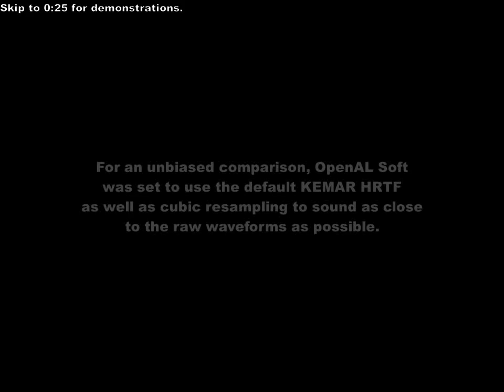Half-Life: Aureal A3D 2.0 vs MetaAudio HRTF audio mod 🎧 (3D spatial sound + EAX)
Use headphones only with any virtual surround features turned off. Best HRTF comparison at 5:01 (Barney shooting Headcrab Zombie).

Half-Life is nearly 20 years old. In those two decades, it has seen the release of dozens of mods, several successful multiplayer mods that went commerical, a terrible Source engine port, a migration to the Steampipe system, a handful of reverse-engineered source ports, a series of videos on its well-kept secrets, and a proper high-quality remake by dedicated fans. Just a year and a half after its original release, however, fans saw the death of what was arguably Half-Life's greatest feature: Aureal A3D 2.0. Using a combination of Head-Related Transfer Functions (you might recognize this as what CSGO uses today) and real-time "wavetracing" for realistic occlusion, sound propagation, and up to 60 hardware channels of reverb, A3D brought Half-Life's audio quality to a much higher standard than any Valve title released afterwards.

I've wanted to make this comparison video for a long time, but the exorbitant costs of building a Windows 98 rig with an Aureal Vortex 2 card (up to $120 by itself) along with a capture card to record it has kept me from doing so. Fortunately, I had help in making this video. I want to give a big shout-out to PhilsComputerLab for giving me permission to use his excellent Half-Life Aureal A3D demonstration footage.

As much as it pains me to say this, the Aureal A3D functionality in Half-Life is surprisingly poor compared to in other games like Unreal. The MetaAudio mod for Steam HL1 outclasses it in nearly every way. The main problem is that the sound quality is muffled due to an unknown glitch with most Vortex 2 drivers. Honestly, the binaural audio doesn't sound that much better than CMSS-3D, but that could just be the fault of the muffled audio. The real-time reverb and occlusion are also overhyped, though it's a known fact that no game ever truly took advantage of Aureal's reverb due to the difficulty of programming it in. There's even bugs with the sound rolloff which I've demonstrated previously on this channel.

Still, in that short time before Creative bought out Aureal and Windows 2000 came out, nothing could beat Aureal A3D 2.0 in Half-Life. It took nearly 20 years before someone could make their own alternative.

MetaAudio footage Settings:
Windows Control Panel: Stereo
Sound Quality: High
al_doppler "0.3" (IMPORTANT: MetaAudio has a similar exaggerated Doppler problem to Yamagi Quake II. LAGonauta recommends this setting.)
channels=stereo
frequency=44100
stereo-mode=headphones
cf_level=0
sample-type=float32
periods=3
period_size=128
default-hrtf=Built-In 44100
hrtf=true
resampler=cubic
drivers="-dsound,"

Credits:
(Trimmed for time.)

3D 3Д звук пространственный бинауральный 3Dサウンド バイノーラル 空間オーディオ Ilusión Auditiva Sonido 3D áudio audio espacial Som em 3D 3D zvok Son en 3D 3D geluid 3D zvuk 3d声音 双耳 เสียง 3D Âm thanh 3D Suono 3D audio spaziale 3d-ääni binauraalisen 3D lyd 3D dźwięk Suara 3D 3D 사운드 3 डी साउंड 3 डी ध्वनि صوت ثلاثي الأبعاد صدای سه بعدی Τρισδιάστατος ήχος 3D skaņa 3D garsai 3D ses צליל תלת ממדי דימוי שמע